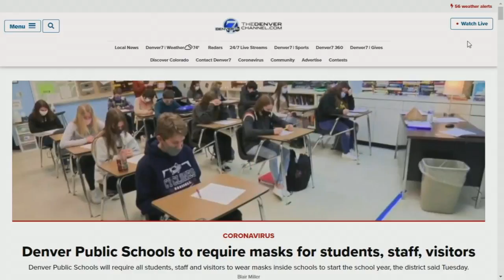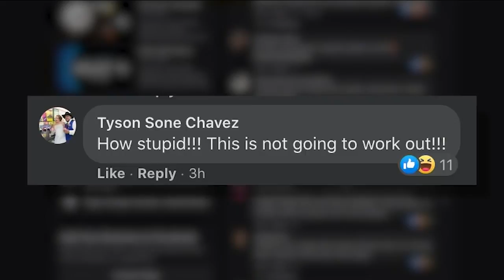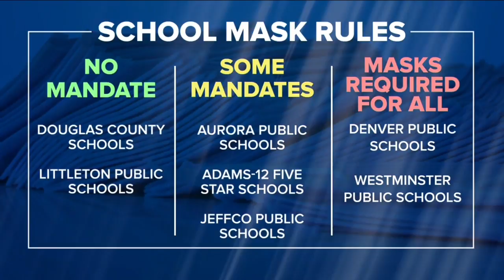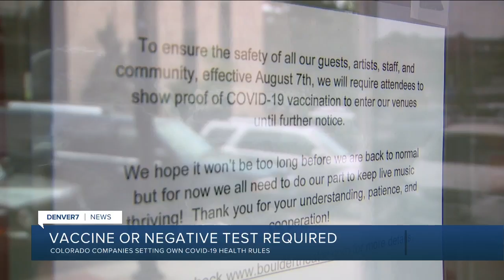Denver7 News on Local3 8PM | Tuesday, Aug. 3, 2021